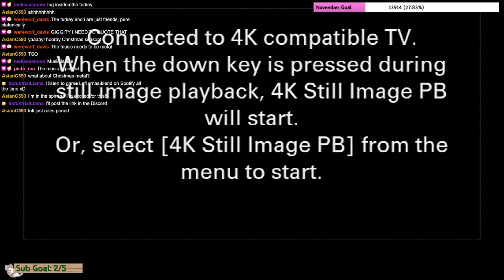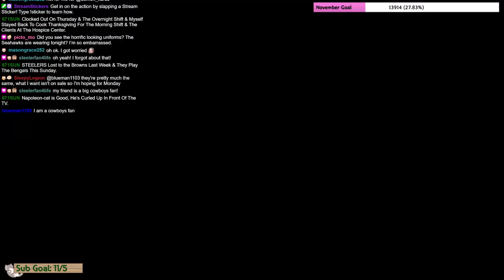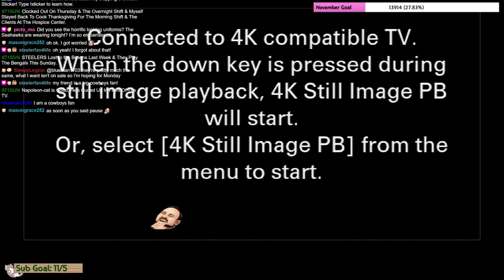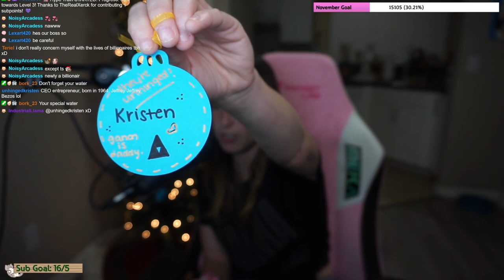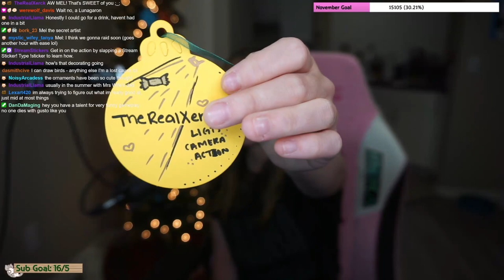11-23-2023 | Decorating Christmas Tree & Just Chatting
Happy Turkey Day!
Chill evening stream!